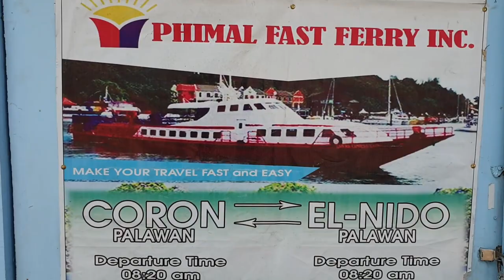El Nido Vs Coron - 7 IMPORTANT THINGS to know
These are the main differences between El Nido and Coron, in Palawan, Philippines.
By the end of the video, you will know all you need to make a final decision on what destination works best for you.

I also suggest reading these two posts for more information on where to stay in Coron and El Nido:

00:00 Introduction
00:42 Access to El Nido vs Coron
01:42 Who is more touristy? El Nido or Coron?
02:36 Activities and Tours in Coron vs El Nido
05:12 Restaurants and food in El Nido vs Coron
06:32 Nightlife: where you can have more fun
08:00 Accommodation in El Nido vs Coron
09:50 How expensive is El Nido vs Coron